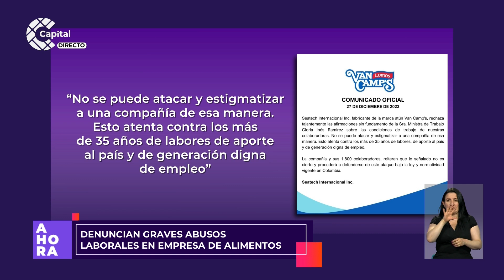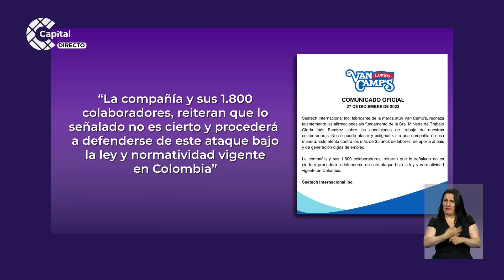Empresas son denunciadas por abusos laborales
AHORA | Desde el Ministerio del Trabajo se han presentado denuncias de abusos laborales en diferentes empresas, donde las condiciones no son favorables.

La situación que más indignación ha causado es el posible hostigamiento de quienes solicitan ir al baño.

Por su parte, el Sindicato Nacional de Trabajadores de la Industria de Alimentos afirma una persecución laboral y descuento en su pago.